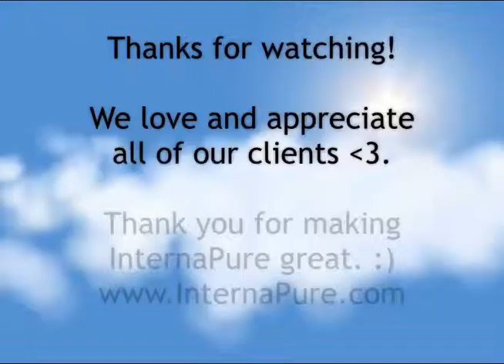InternaPure NES Bioenergetic Client Shares Her Experience With NES and Pregnancy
This beautiful lady and her wonderful husband have been NES Bioenergetic Scan clients for quite some time now.  They give their experience with NES and impressions of InternaPure.  Jocelyn and her husband originally came to InternaPure to get on the NES Protocol because they felt that it could help them to have the baby that they had been trying so long to have.

Update:  They baby's name is Nathaniel!  He is actually featured in another one of our juicing class videos when he was brought in with the family to taste the yummy juices we make in class.